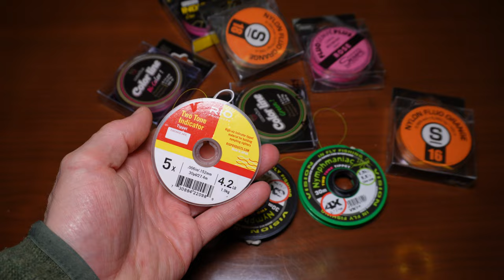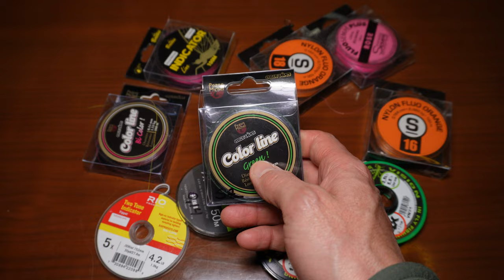Indicadores para la pesca al hilo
Conversación general de los indicadores de nylon para la pesca al hilo, pesca a ninfa europea, pesca española, pesca a ninfa moderna o como quieran llamarle. Indico las diferentes marcas que existen, los diferentes grosores y colores, cual es mi color favorito y recomendado dada mi experiencia usandolos y uno que otro truco de como llevarlo guardado para cuando se compite o simplemente para simplificar el día a día durante las jornadas de pesca.

Bobinas de goma EVA en Aliexpress
Cajas para las bobinas de goma EVA, con bobinas incluidas en Aliexpress